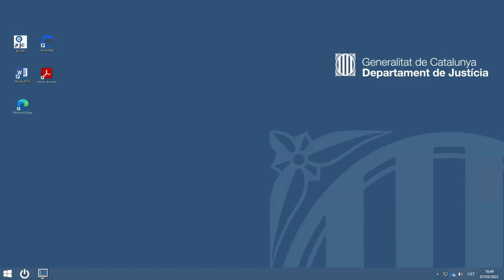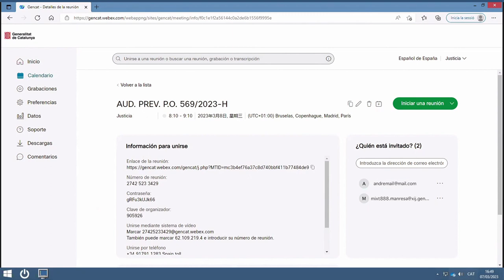Com utilitzar el sistema de videoconferència Webex?